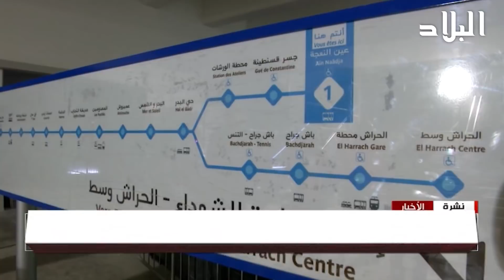حصاد 2017: وشات مفتوحة في النقل و الأشغال العمومية رغم الأزمة الاقتصادية